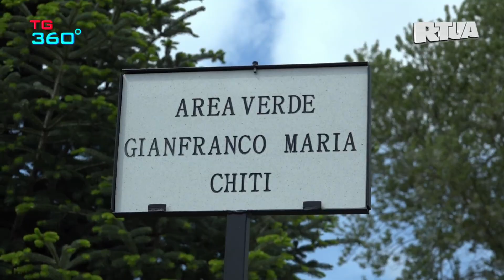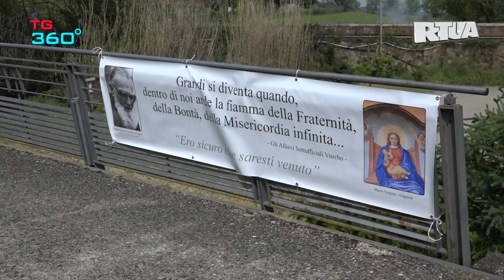TG360 - edizione nr.1717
inaugurazione area verde a Padre Chiti